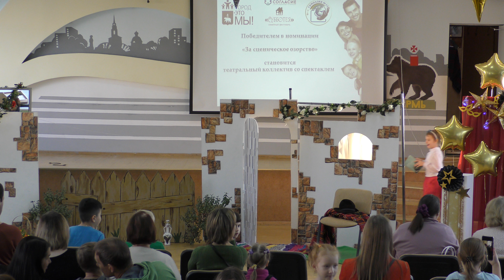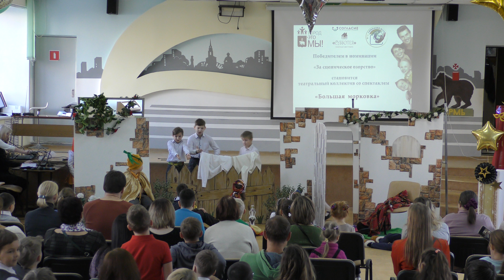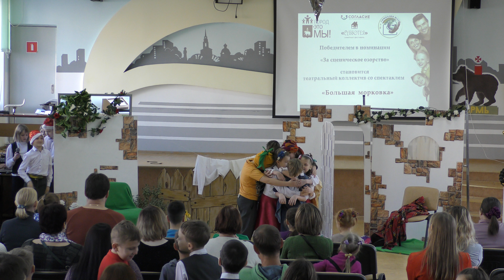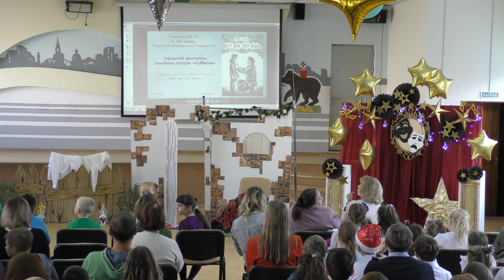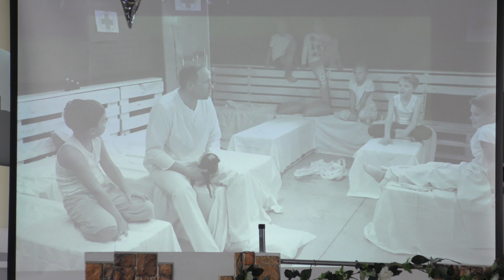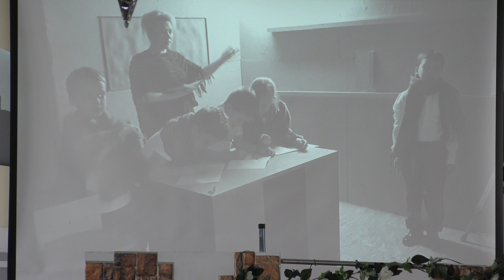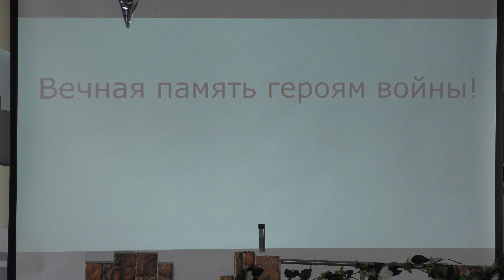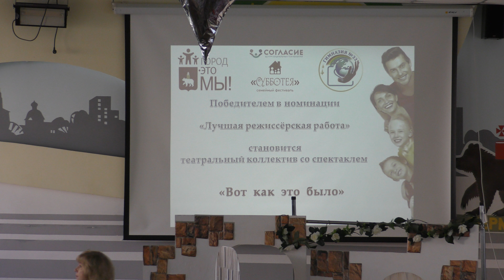Церемония награждения победителей семейного фестиваля "Субботея"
Гимназия №33
г.Пермь
9 ноября 2019 г.